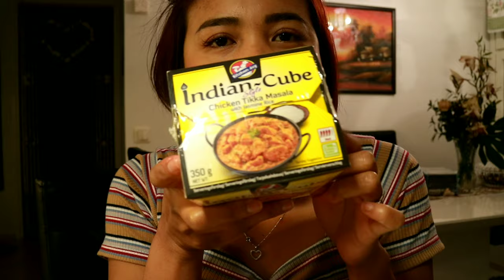กินโรตีโอ่ง แผ่นใหญ่เท่ากะละมัง กรอบๆ อบด้วยเตาอบ ใส่เนยหอม |สาวบุรีรีมย์